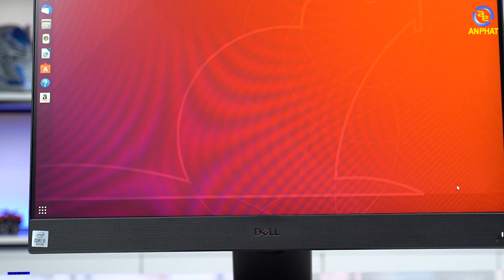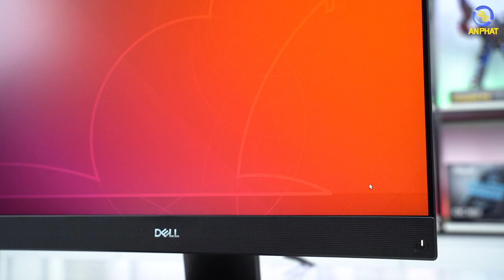Review PC All In One Dell Optiplex 5480 XCTO Bền bỉ - Mạnh mẽ - Tiết kiệm | An Phat PC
CẤU HÌNH:
✔️CPU: Intel® Core™ i5-10500T (2.30Ghz Upto 3.80GHz, 12MB Cache)
✔️RAM: 4GB (1x4GB) DDR4 2666Mhz
✔️Ổ cứng: 256GB M.2 PCIe NVMe
✔️VGA: Intel UHD Graphics
✔️Màn hình: 23.8 inch FHD (1920x1080) IPS Non-Touch Anti-Glare
✔️Phím & chuột: không dây
✔️Kết nối: Wlan + Bluetooth
✔️Hệ điều hành: Ubuntu Linux 18.04
🏢 Showroom 1: 49 Thái Hà - Đống Đa - Hà Nội
🏢 Showroom 2: 151 Lê Thanh Nghị - Hai Bà Trưng - Hà Nội
🏢 Showroom 3: 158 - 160 Lý Thường Kiệt - Quận 10 - TPHCM
🏢 Showroom 4: 84T/14 Trần Đình Xu - P. Cô Giang - Q. 1 - TPHCM
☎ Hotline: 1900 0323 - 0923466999